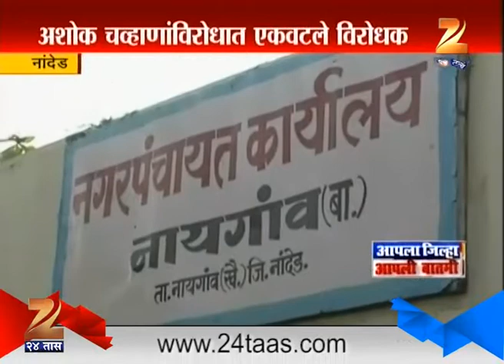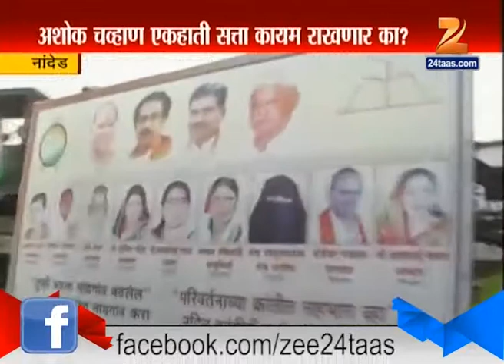Nanded : Election Mahagadi Against Congress Ashok Chavan